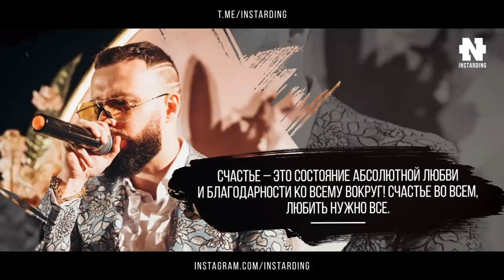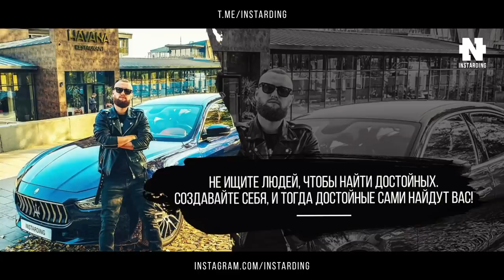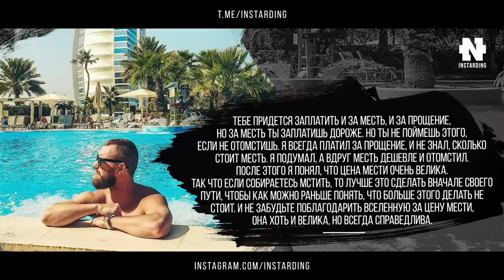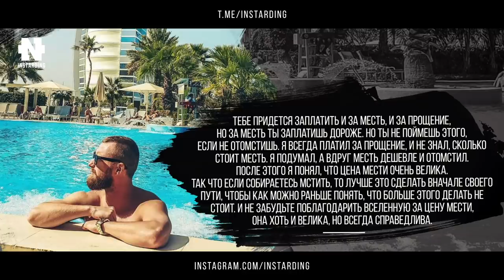INSTARDING - ЛУЧШИЕ ЦИТАТЫ! МОЙ ВЗГЛЯД НА ЖИЗНЬ!